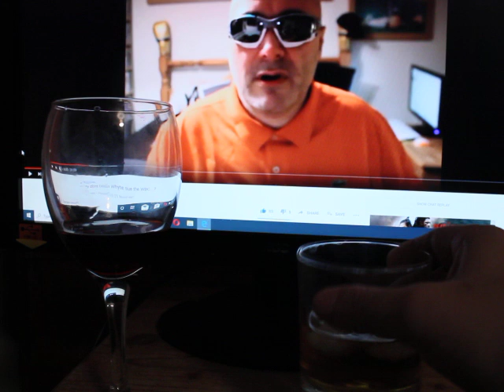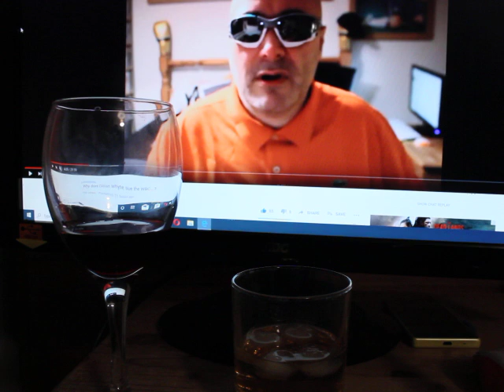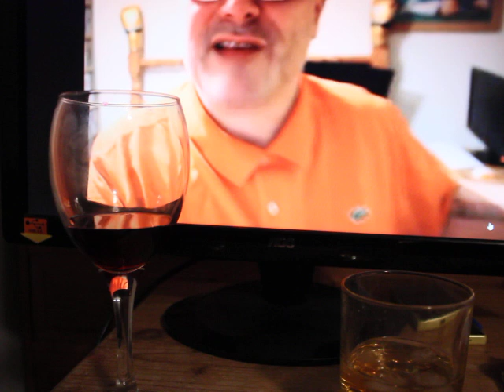Is Eddie Hearn the new Don King?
We go over a few issues for the new year and even up a few old scores F*** you Tesco Joe if you a problem come see me
we chat about what next for spotty mundo smith and if he will fight junior eubank ….etc etc etc